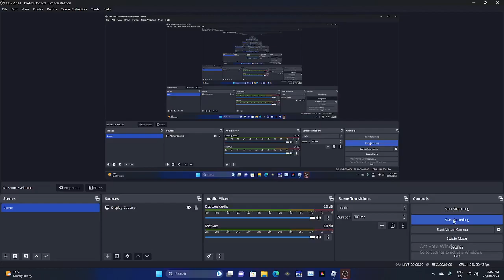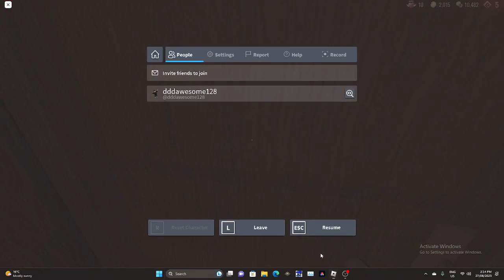Roblox Doors Has A New Update? | Modifiers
Modifiers Have Now been added to Doors!